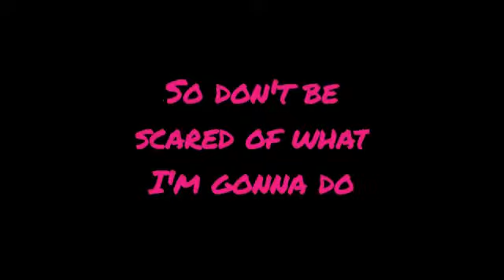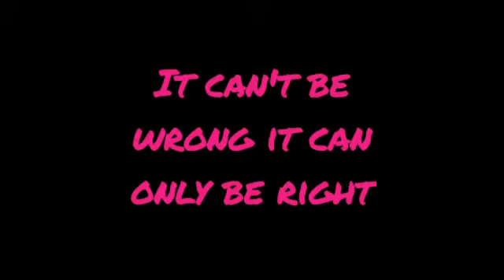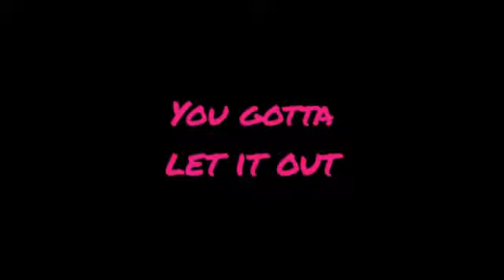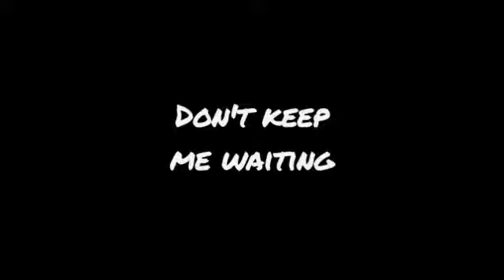Lindsay Lohan - Speak (Letra/Lyrics)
Letra de la canción "Speak" de Lindsay Lohan, publicada el 7 de Diciembre de 2004 en el álbum Speak.
Lyric video of "Speak" by Lindsay Lohan, published on December 7, 2004 on the album Speak.

*MIS REDES*
Mi Facebook: